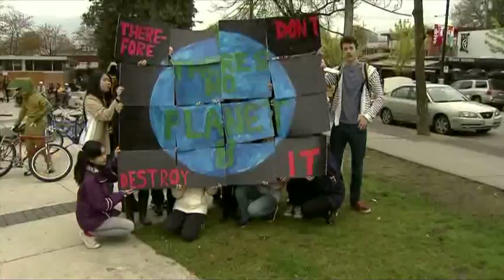BT Vancouver: Earth Day Celebrations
Today is Earth Day. Teens from Windermere high school used their Easter Monday holiday to draw attention to environmental issues, organizing a parade yesterday featuring David Suzuki.